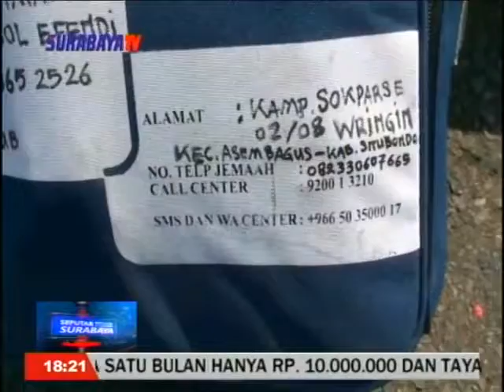SELAMA MUSIM HAJI, BANDARA JUANDA DI PADATI CJH